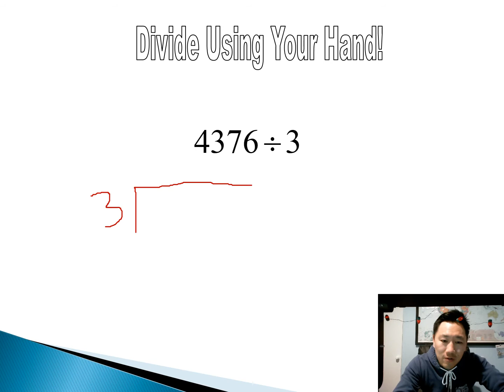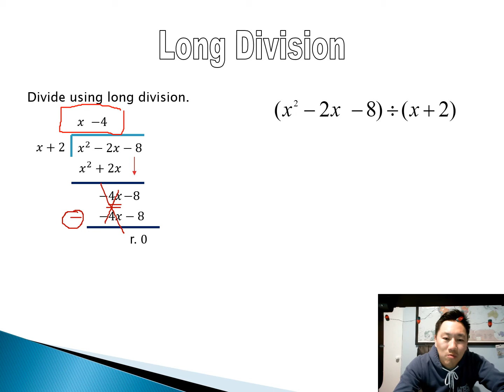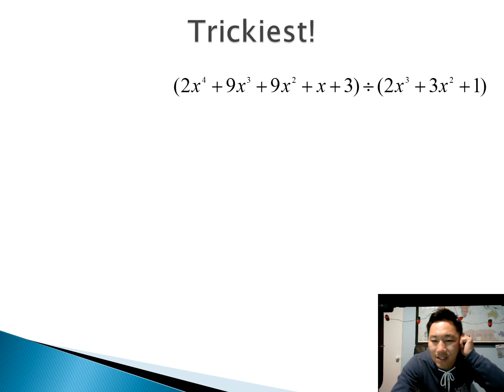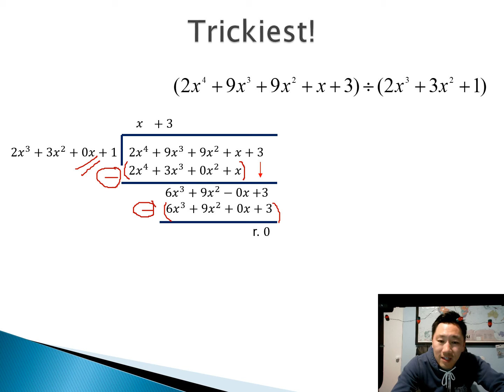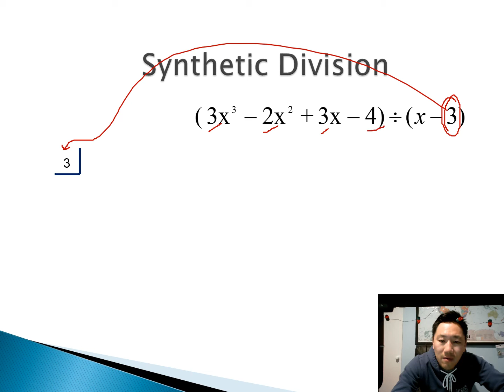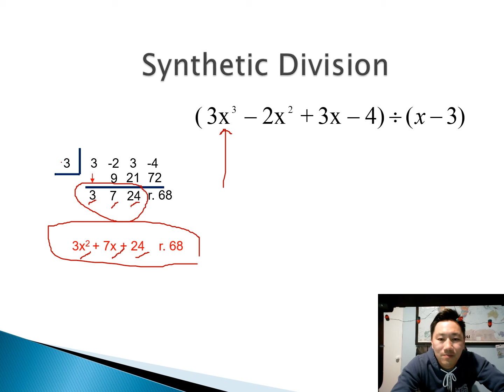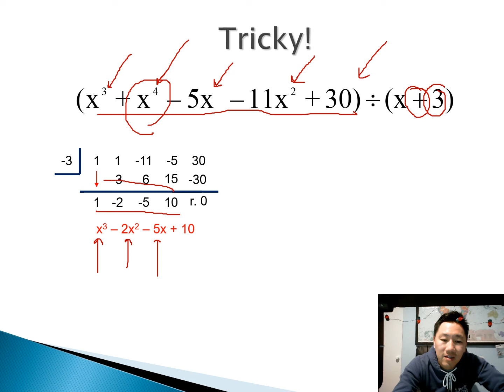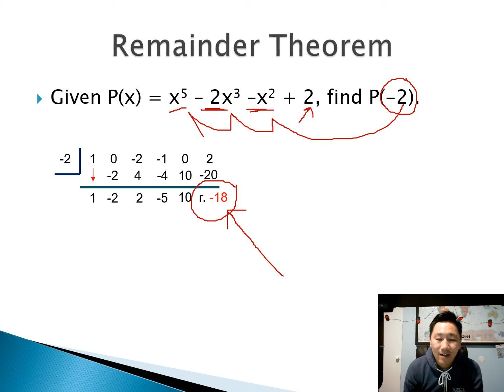5 4 Long and Synthetic Division